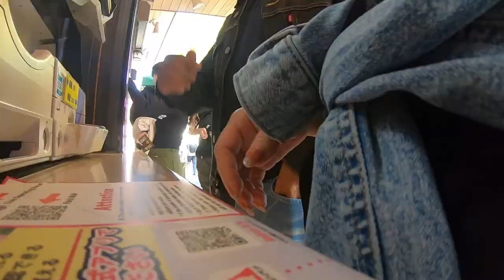Tallest rollercoaster in Japan! 🎢 Vampire Cafe's ritual🧛‍♂️ Rose Ice Cream 🥀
💫SOCIALS💫
Vampire Cafe with a ritual?

Tallest roller coaster in Japan? That was scary!